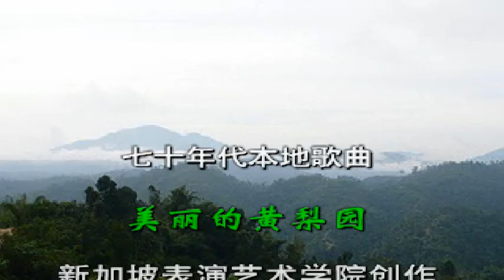黄梨园组歌 希阳演唱 蔡培强配伴奏